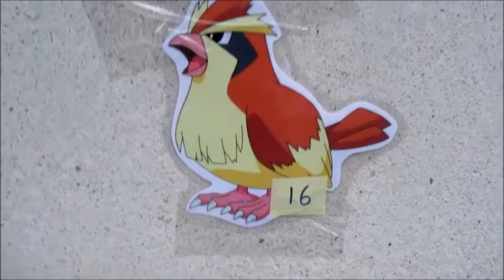Pokemon Go event easter summer update adds cooperative raids and redesigned gyms | Hunt at night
Pokémon Go’s big summer update adds cooperative raids and redesigned gyms | Hunt at night

Nearly a year after it first launched, Pokémon Go is getting a big summer update aimed at making the game both more accessible and more social. While it may not be as popular as the heady days when it first debuted, developer Niantic says that Pokémon Go has been downloaded more than 750 million times to date, and it currently boasts 65 million monthly players. To keep that fanbase engaged, the studio is adding two major new features to the game, which you’ll be able to experience shortly through a pair of free updates. The updates join a slew of changes for the game over the past year, which include everything from the addition of new creatures to the limited time in-game events.

Here’s what to expect this summer:

MULTIPLAYER RAID BATTLES
Pokémon Go
You know that scene in the original Pokémon Go trailer where trainers team up to fight a huge, powerful pokémon in Times Square? “Raid battles” are Niantic’s attempt to bring that concept into the game. Essentially, the battles allow up to 20 players to work together to fight rare bosses, which will randomly appear at gyms. You’ll know a boss is coming because a pokémon egg will appear at a gym, complete with a timer to let you know when it will hatch. Once that happens, a powerful pocket monster will show up, and the group will have just five minutes to defeat it.

If you succeed, you’ll then have a chance to capture the rare pokémon — though, naturally, it’ll be a bit tougher to snag than most monsters. There are also a handful of new items that can only be earned through raids, including rare candies (which turn into a pokémon’s candy when used on them), golden razz berries (which offer a greater chance of capturing wild pokémon), and two types of technical machines that let you permanently teach a monster either a fast or charged attack.

The idea behind raids is to get players back outside and working together. Because the battles are centered around gyms, you’ll need to be in the same areas as your teammates in order to take on a raid. And while the default raids are public, you can also create private battles limited to just you and friends. Niantic says one of the goals of raids is to allow all players — not just those who play every day and have a roster of strong pokémon — to be able to access higher-level content. It’s also a chance to capture strong monsters. Accessing raids will require a new item called a “raid pass.” Players will get one free pass per day, and can purchase additional ones as well.

The raid battles are expected to launch as a free update “in the weeks ahead.”

REDESIGNED GYMS
Pokémon Go
Also coming soon are some fairly big changes to how gyms work. For one thing, gyms will now essentially double as pokéstops. You’ll have the option to spin a disc at a gym and earn items like berries, pokéballs, and more. (Niantic says one of the motivations behind this change was to increase the number of pokéstops available in rural and suburban areas.)

The structure of gyms is also changing. Now they’ll feature six permanent slots for pokémon, and instead of being ordered based on strength, you’ll be able to battle them in the order in which they were assigned to the gym. (Each of the six slots will also be occupied by a different type of pokémon, so you won’t find yourself fighting through six straight Dragonites.) The update will also introduce a new feature called motivation. Pokémon who are part of a gym will lose motivation over time, which in turn will lower their CP, making them easier to defeat. In order to keep the motivation up, players from the same team can visit a gym and feed the pokémon berries to increase the stat.

Niantic says the new gyms will be available to all players “soon.” But until that happens, the company is temporarily disabling gyms in the game. “Once the update has been rolled out to players around the world, gyms will return,” the developer says.